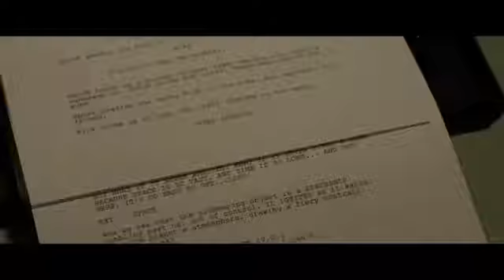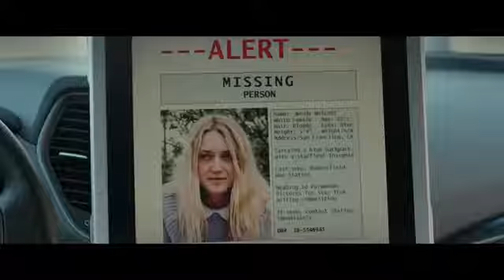Please Stand By (2017) || Official Trailer || A&M™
Film please stand by mengisahkan tentang seorang gadis yang mengalami keterbelakangan mental atau autisme bernama wendy (dakota fanning). Walaupun begitu, nyatanya wendy memiliki kecerdasan diatas rata-rata dari gadis seusianya. Namun sayangnya kecerdasan tersebut tidak dimaksimalkan oleh ornag tuanya. Dan menempatkan wendy di dalam sebuah rumah asuhan untuk orang yang berkebutuhan khusus.

Hingga suatu hari, wendy mengetahui kalau ada sebuah kompetisi menulis yang diadakan di hollywood. Wendy sangat ingin untuk mengikuti kompetisi tersebut, namun sayangnya ia tak bisa berbuat banyak. Hingga akirnya wendy memilih nekat untuk kabur dari rumah asuhan tersebut dan pergi ke hollywood.

Film please stand by akan diarahkan oleh ben lewin, sementara yang menulis naskah michael golamco. Film please stand by adalah sebuah film aksi drama thriller yang dirilis pada tahun 2016.

 PEMAIN

Dakota Fanning

Wendy

Helen Hunt

Scottie

Jessica Rothe

Julie

Farrah Mackenzie

Young Wendy

Joe Williamson

Madeleine Murden

Young Audrey

Lara Lihiya

Pemain